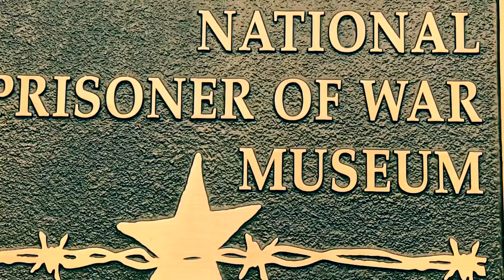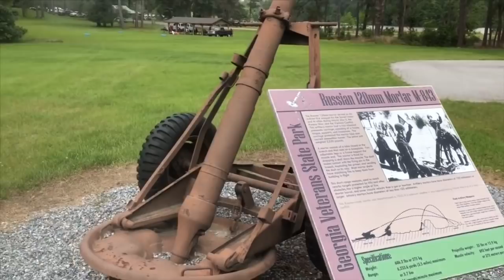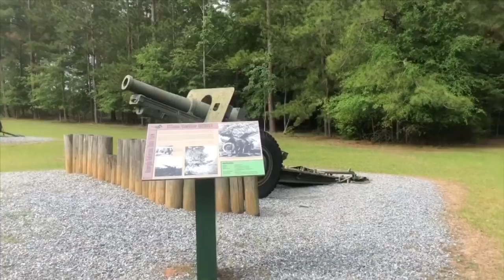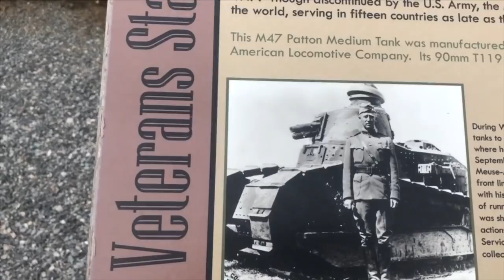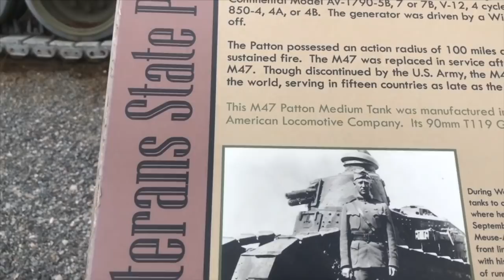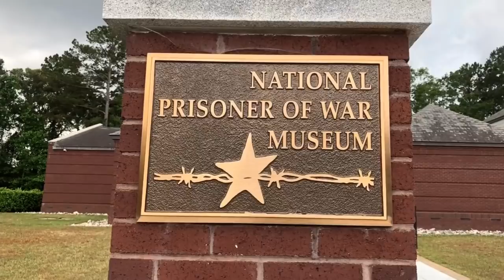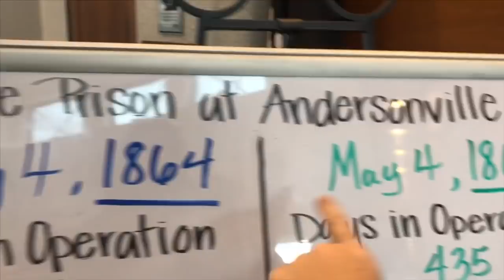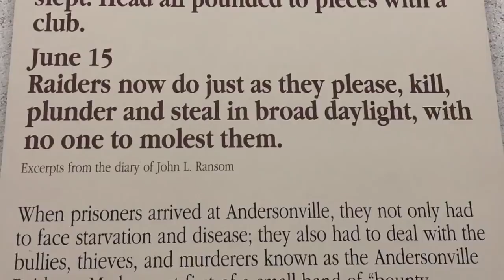A Roadtrip to Andersonville Part 1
Join Stacy and Cliff on a roadtrip to Andersonville Civil War prison. Travel with them, as they make their way to The POW Museum, set up a campsite and go sightseeing.